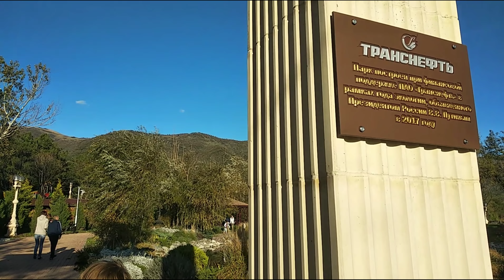В Геленджик на ПМЖ Советы переезжающим октябрь 2018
В Геленджик на ПМЖ Советы переезжающим

Привет всем, кто любит море и всё, что с ним cвязано!
Мы переехали в Геленджик из Ярославля, и рады делиться с Вами интересными моментами жизни нашей семьи на море!
В наших выпусках активный отдых семьёй, повседневная жизнь, обзоры жилья, пляжей , достопримечательностей и многое другое!